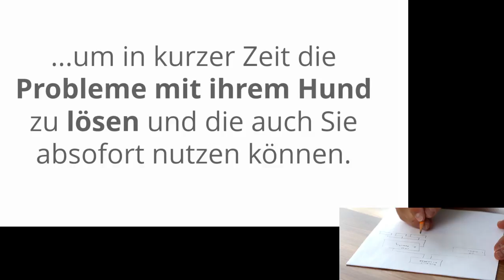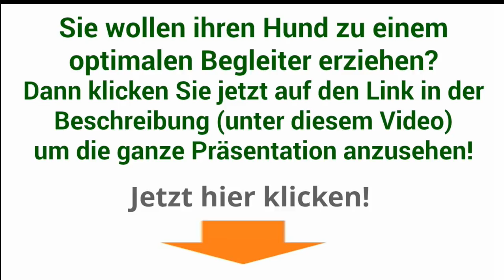hundeerziehung online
(einfach auf den Link klicken!)